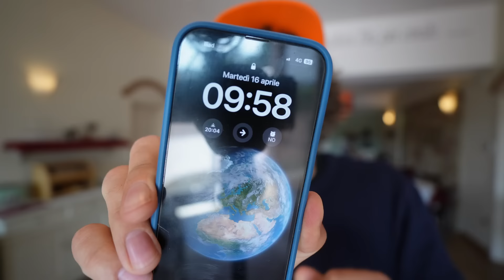Lavoro in Agricampeggio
Ogni Giorno 🎬
Se ti sei perso gli ultimi video sul primo canale li trovi qui:  @filipscountry